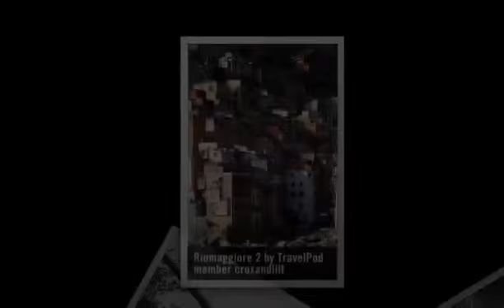"The Five Towns" Croxandlilt's photos around Cinque Terre, Italy (three towns connected in italy)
Preview of Croxandlilt's blog at TravelPod.